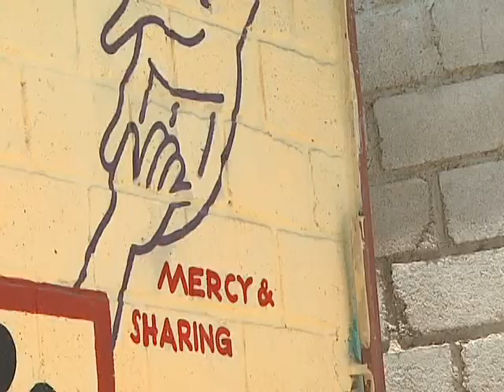Orphanage in Haiti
I made a trip w/Leon Harris to Haiti in order to do a story on Susie Scott. She's a truly special woman.